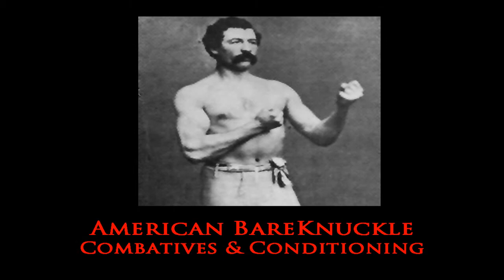Bare Knuckle Boxing: Tag Response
Response to primalpunch question